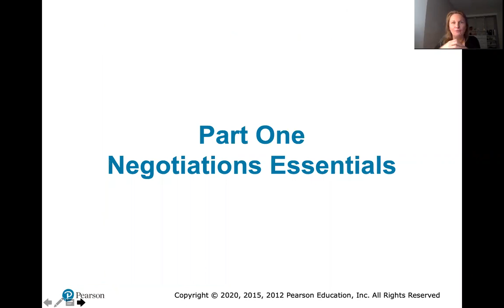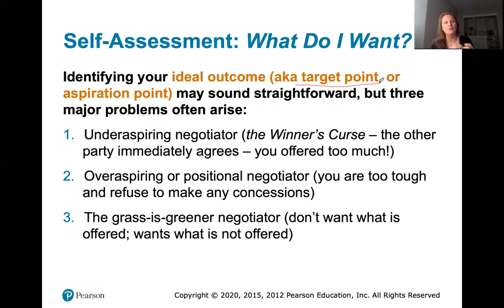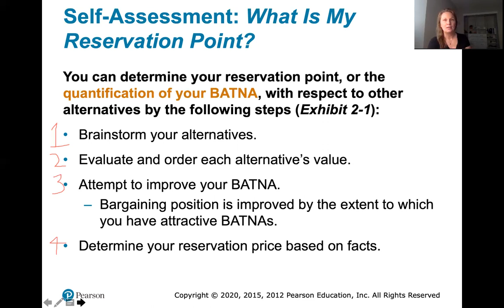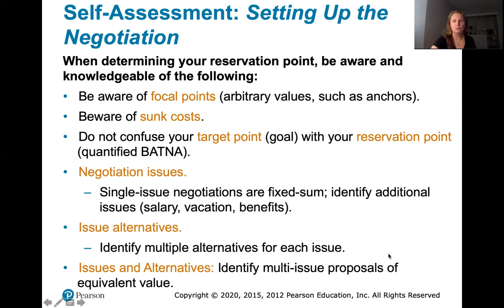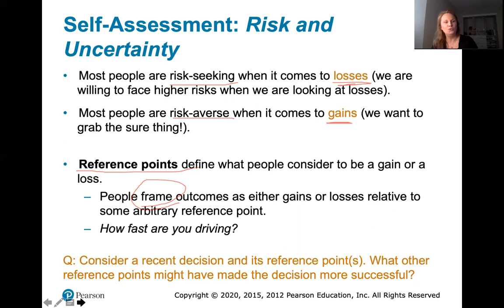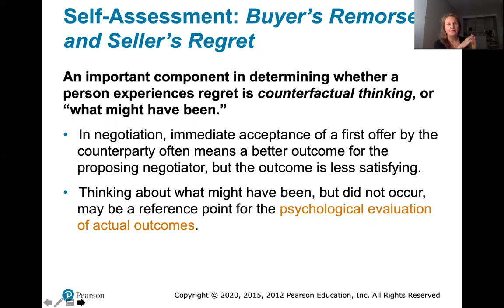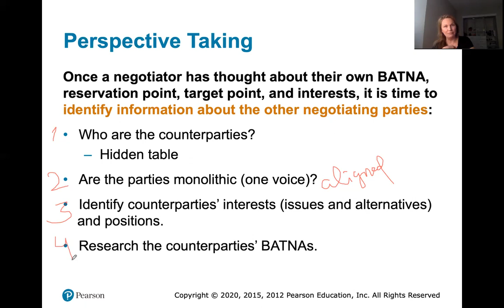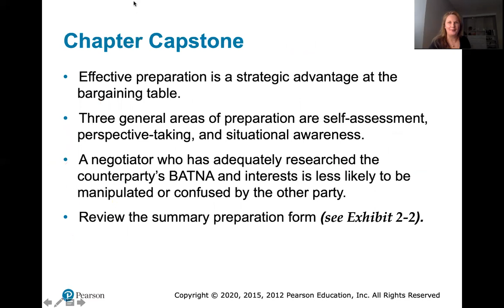MBA Negotiation - Preparation: BATNA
Negotiation preparation: What to do before a negotiation. Self assessment. Perspective taking. BATNA.

MBA232 Ch2.